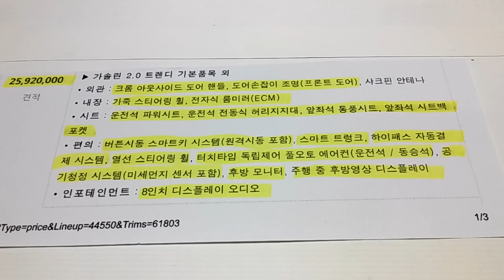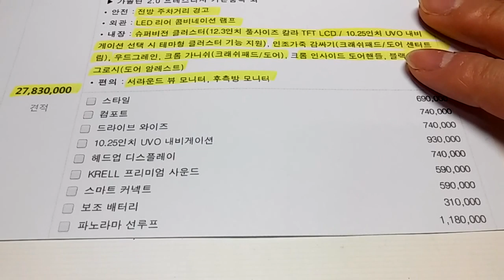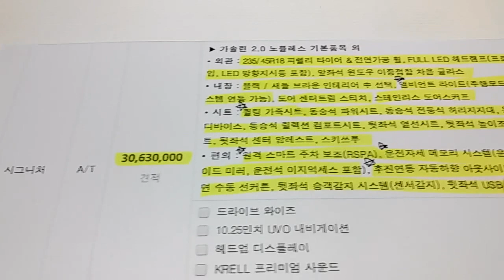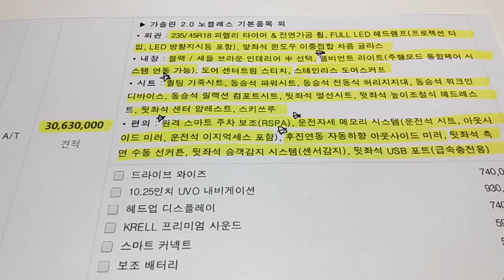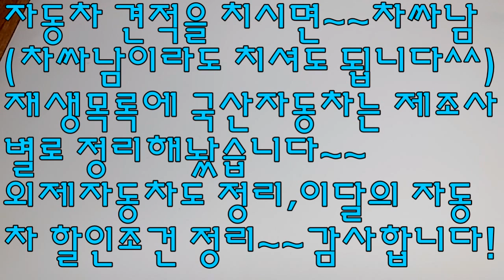풀체인지 3세대 신형 K5 실시간 견적!! 쏘나타보다는 많이 팔릴 것 같습니다^^2부~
재미있게 봐주십시오~~감사합니다^^